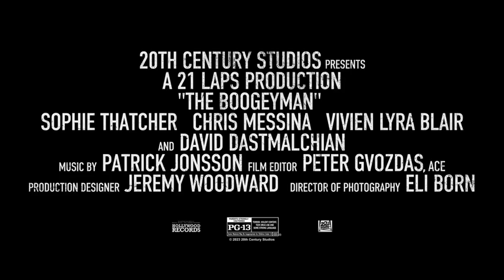The Boogeyman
High school student Sadie Harper and her younger sister, Sawyer, are still reeling from the recent death of their mother. They're not getting much support from their father, Will, a therapist who's dealing with his own intense pain. When a desperate patient unexpectedly shows up at their house seeking help, he leaves behind a terrifying supernatural entity that preys on families and feeds on the suffering of its victims.
Release date: June 2, 2023 (USA)
Director: Rob Savage
Cinematography: Eli Born
Music composed by: Patrick Jonsson
Editor: Peter Gvozdas
Distributed by: 20th Century Studios